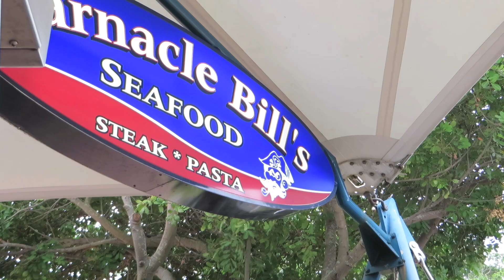Australia Cairns Day 1 : Tropical Zoo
Hello everyone :)
I traveled in Cairns, Australia last month.
I met many lovely animals there!
Koalas, Kangaroos, Emus, Wombats, Wallaby, Lemurs, Dingoes, Crocodile, Alligator and many kinds of birds!

- Camera -
Canon EOS Rebel T4i
Canon PowerShot SX280 HS